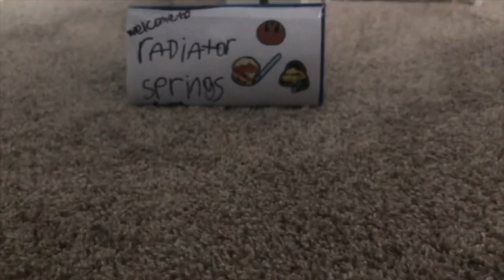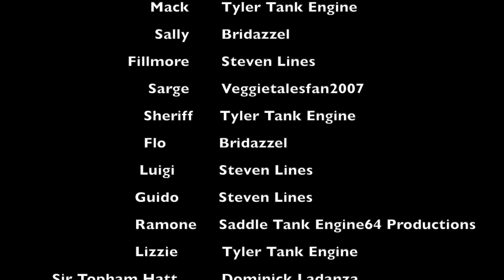Thomas And Sheriff Callie And Friends Season 2 Episode 3 Bertie On The Road Version 1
Finally Episode 3 is hear
And Im going to make Version 2 Because I want @jessethelionguard95 To be Mater
So ill send him the mater lines next week
Cast:
@wardhousetv As Bertie
@stevenlines3675 as Bulgy, Fillmore, Luigi and Guido
@bridazzel7588 As Sally And Flo
@SaddleTankTheNWR64Engine As Ramon
@Superlegomatt240 As Lightning McQueen
@Trainboy10 As Mater
@DominickIadanza As Sir Topham Hatt
@tylerthetankengine2699 As Everyone else